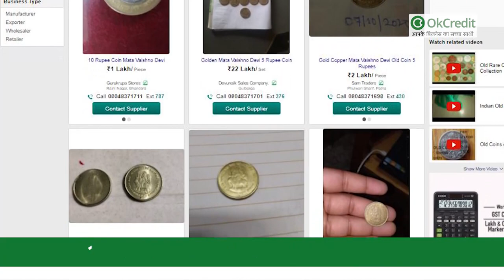राहत वाली खबरें : खुदरा के बाद थोक महंगाई घाटी | 'माता वैष्णो देवी' वाला सिक्का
1-  10 लाख रु वाला सिक्का कहीं आपके पास तो नहीं : 19 साल पहले 2002 में जारी किया गया था 'माता वैष्णो देवी' की तस्वीर वाला सिक्का। यह लोगों की आस्था से जुड़ा हुआ है, ऐसा माना जाता है, कि यदि यह सिक्का किसी के पास हो तो वो बहुत लकी होता है। बता दें कि माता वैष्णो देवी वाले ये सिक्के 10 या 5 रु के भी हो सकते हैं। यदि आपके पास है कोई ऐसा सिक्का तो यह खबर आपके लिए है, मीडिया में सामने आई कुछ रिपोर्ट्स बताती हैं कि इंडियामार्ट वेबसाइट पर ऐसे खास सिक्कों और नोटों की नीलामी होती रहती है। कुछ लोग पुराने या एंटीक सिक्के और नोट इकट्ठे करते हैं। यह वप लोग हैं जिन्हें पुराने सिक्के इकट्ठे करने का शौक़ होता है।
यह पैसा कमाने का एक बेहतरीन मौक़ा है, जिसमें आपको माता जी की तस्वीर वाला सिक्का ई-कॉमर्स साइट पर बेचना है। वो भी लाखों की क़ीमत में।

2-  राहत वाली खबर: खुदरा के बाद थोक महंगाई  घाटी

दिसंबर 2020 में थोक महंगाई दर घट कर 1.22 फीसदी रह गई थी, जो कि नवंबर 2020 में 1.55 फीसदी और दिसंबर 2019 में 2.76 फीसदी रही थी। इससे पहले मंगलवार को सरकार की तरफ से जारी किए गए आंकड़ों में खुदरा महंगाई में भी गिरावट देखने को मिली थी। बता दें कि दिसंबर में खाद्य उत्पादों की कीमतों में गिरावट के चलते थोक महंगाई घटी है।

देखें खाने की चीजों पर कितनी घटी महंगाई :

खाद्य वस्तुओं की मुद्रास्फीति नवंबर में 3.94 फीसदी बढ़ी थी, जबकि दिसंबर में इसमें 1.11 फीसदी की गिरावट दर्ज की गई है। ईंधन और बिजली सूचकांक में नवंबर में 9.87 फीसदी की गिरावट आई थी, जबकि दिसंबर में ये 8.72 फीसदी कम हुआ। मगर Manufactured Products की मुद्रास्फीति दिसंबर में 4.24 फीसदी बढ़ी, जो कि नवंबर में 2.97 फीसदी बढ़ी थी।

इन चीजों के बढ़े दाम :

कच्चे पेट्रोलियम और प्राकृतिक गैस में 5.47 प्रतिशत, खनिज (5.36 प्रतिशत) और गैर-खाद्य उत्पादों (0.36 प्रतिशत) की कीमतें नवंबर 2020 की तुलना में दिसंबर में बढ़ीं। इससे पहले दिसंबर 2020 में खुदरा महंगाई दर घट कर 4.59 फीसदी रह गई थी, जो नवंबर में 6.93 फीसदी पर थी। खुदरा महंगाई में भी गिरावट मुख्य रूप से खाद्य कीमतों में कमी के कारण आई थी।